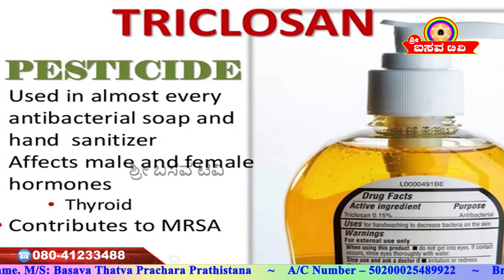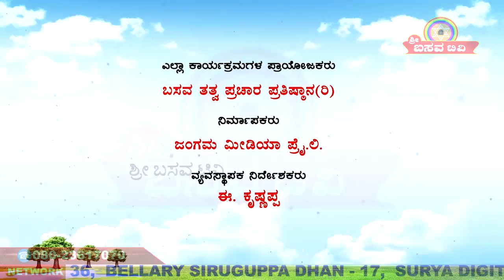Sri Basava Tv- Arogya Adhyatma- Health- Dr. Srishaila Badami- Ep 29